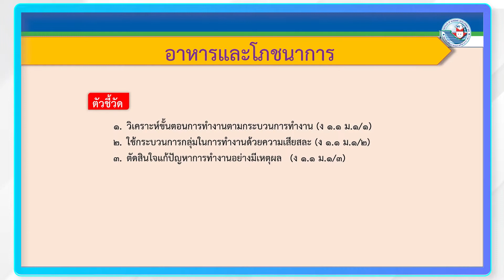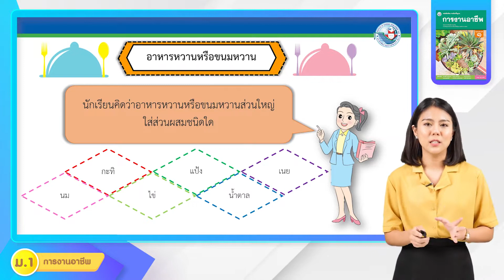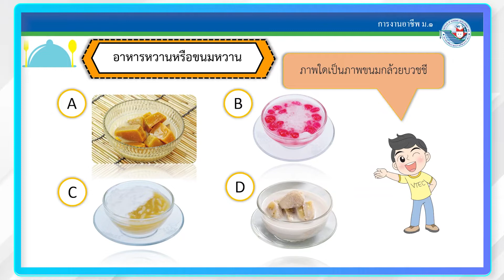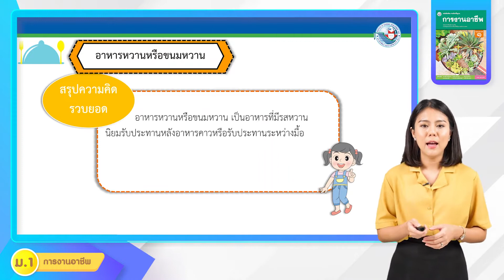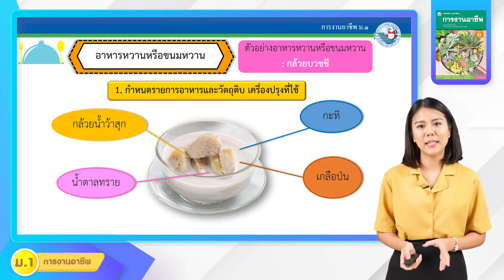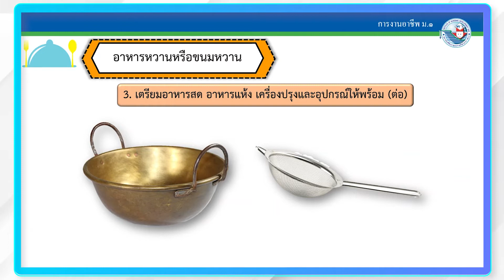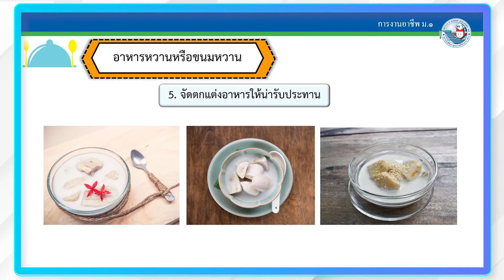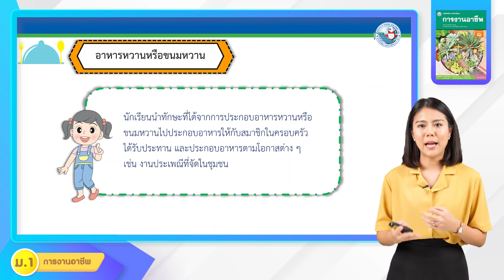การงาน ม 1 หน่วยที่ 2 อาหารและโภชนาการ 6